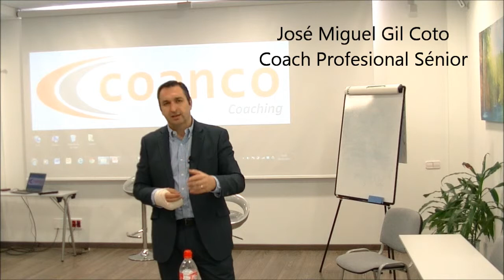Atrévete a cambiar Depende de ti más de lo que crees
Reflexión personal de José Miguel Gil Coto, sobre el cambio y como podemos hacer más de lo que creemos para cambiar.